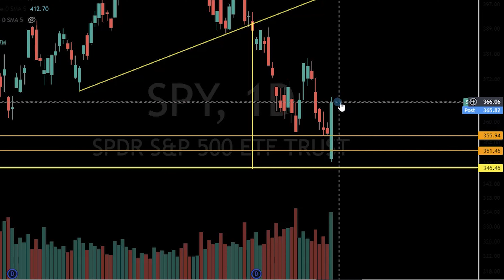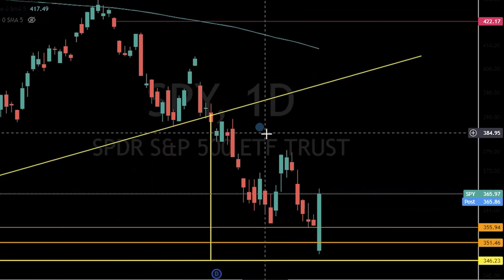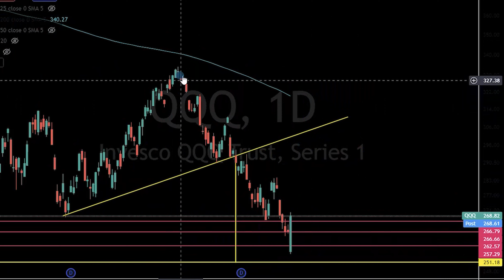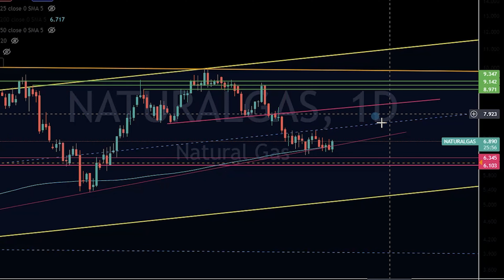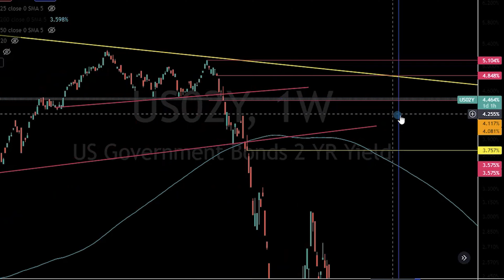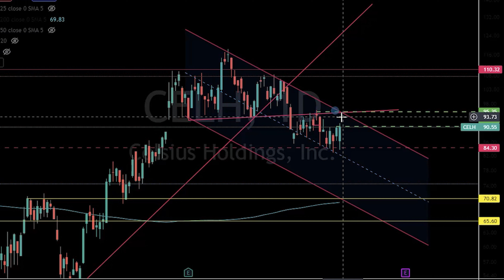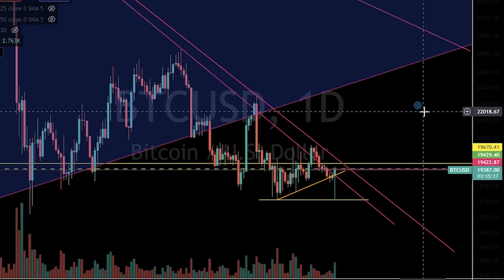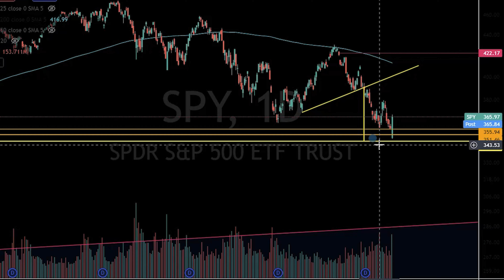Mega Gap Down Reversal on CPI : What's Next?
Mega Reversal Day: Our members profited today and capitalized on the volatility.

SPY
QQQ
DXY
Gold
Silver
Bitcoin
Oil
Natural gas
NEM